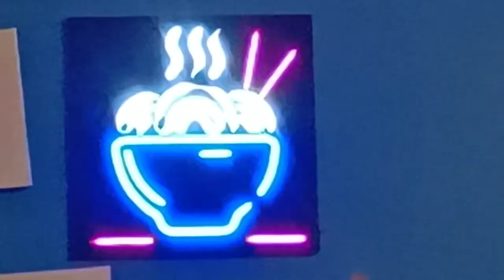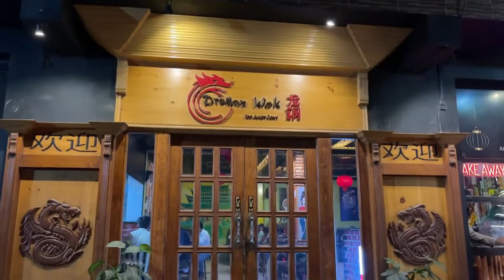BEST CHINESE IN MULTAN | DRAGON WOK REVIEW | GAGI KHAN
Dragon Wok Restuarant:
Address:
Shop1007, 1008, abu Muhammad street, behind Dubai Plaza, cantt, Multan, 60000

Phone no:
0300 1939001